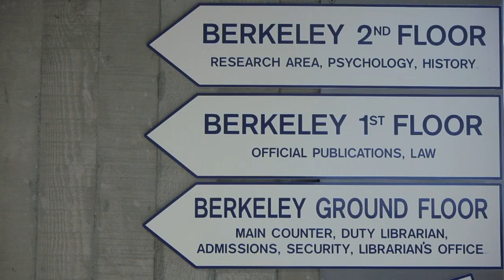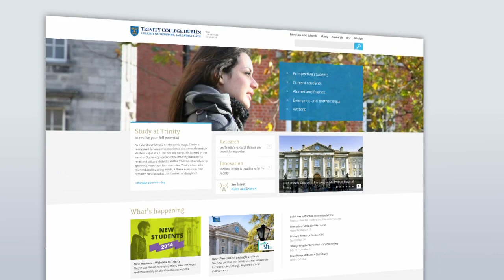Welcome from the Associate Dean for Online Education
Welcome to Online Education, Trinity College Dublin

Speaker:
Professor Tim Savage